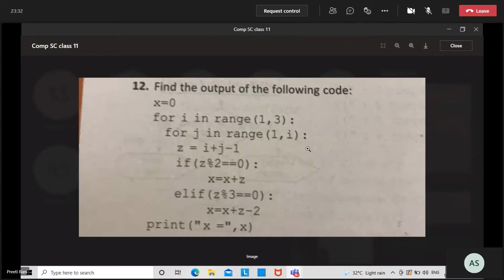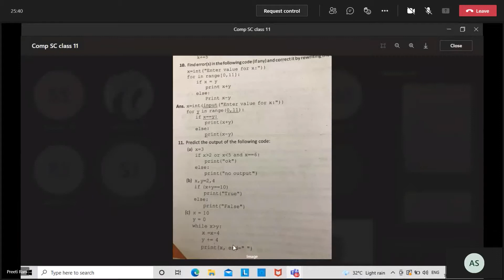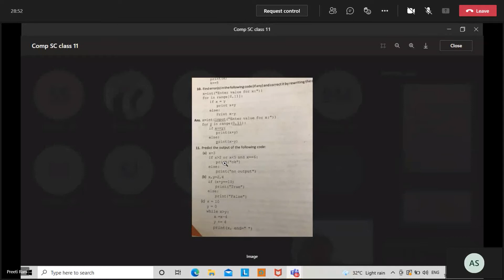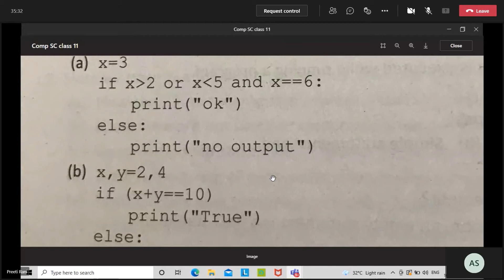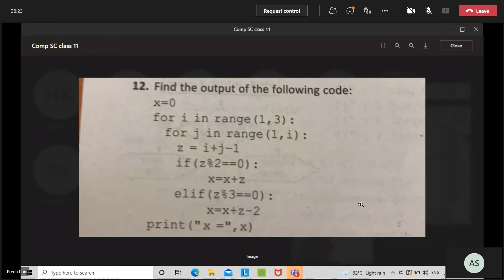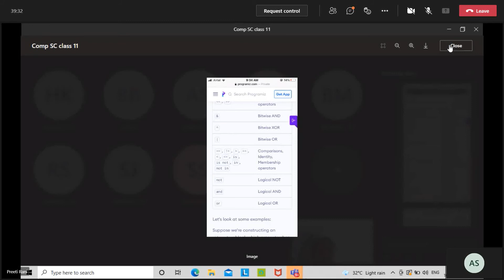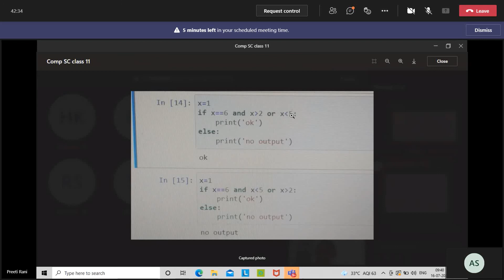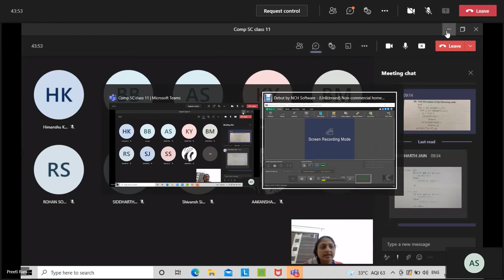CS Class 16 ‎July ‎2021 part 2